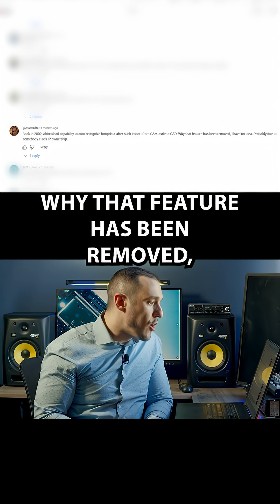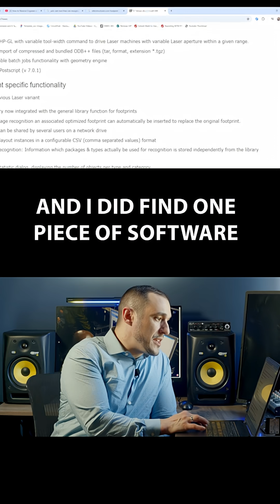GIVE ME FREE PCB SOFTWARE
Here's to hoping the folks at CircuitCAM will give me a free license to their software...

WHO IS ZACH PETERSON?
Zachariah Peterson is a well-known PCB design expert, electronics design consultant, and dynamic speaker. He works with industry-leading ECAD/EDA software companies, electronics manufacturers, and OEMs providing technical consulting, strategy, and deeply technical content on PCB design and electronics manufacturing. He is also a contributor to popular engineering publications in the electronics industry and top-tier research journals.